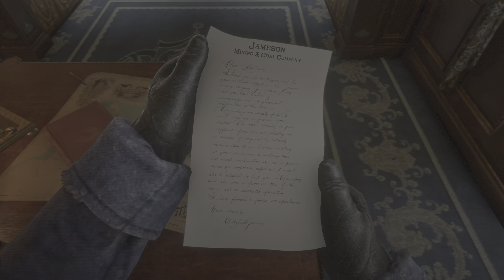Train Robbery | Red Dead Redemption II Walkthrough Part 3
Join us on a thrilling adventure in Red Dead Redemption II as we face the challenges of surviving in the wild and hunting for food to stay alive. Will we be able to master the art of hunting and provide enough meat for the group?